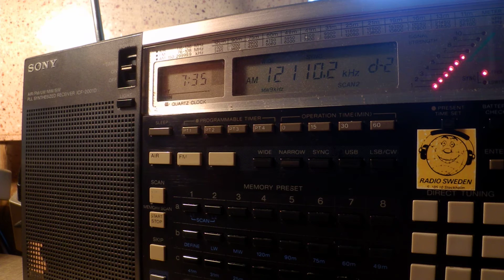06 07 2016 Number station S06s Russian Lady to Eu 0734 on 12110 unknown tx site CUSB